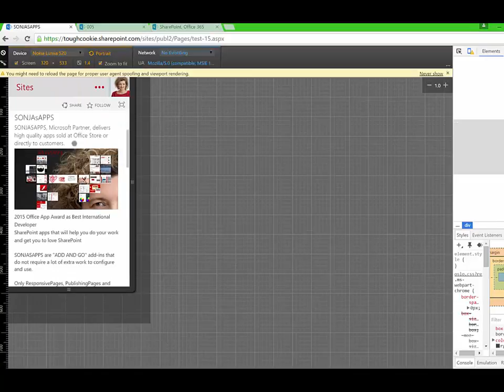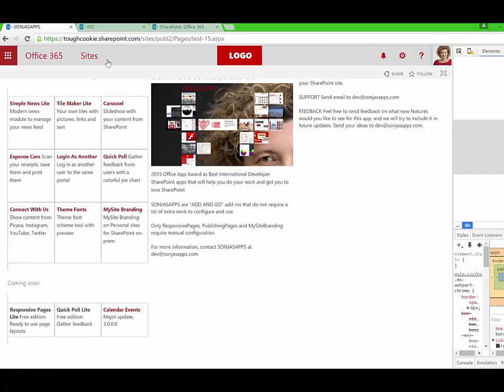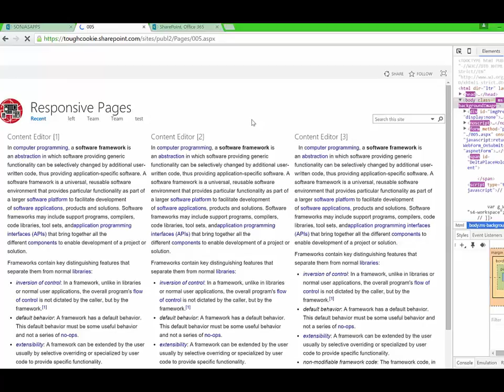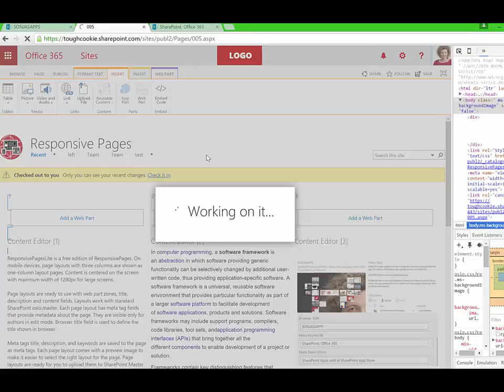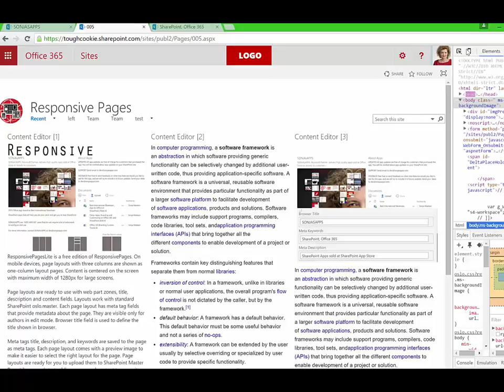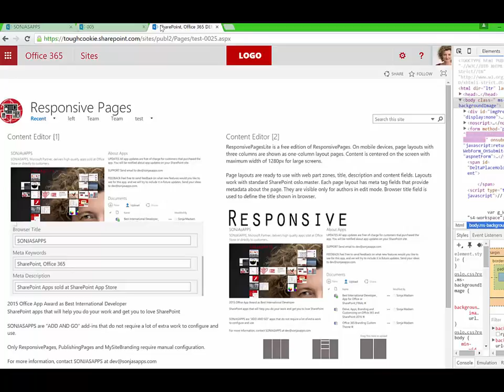ResponsivePagesLiteFull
Three responsive ready to use page layouts

ResponsivePagesLite is a free edition of ResponsivePages. On mobile devices, page layouts with three columns are shown as one-column layout pages. Content is centered on the screen with maximum width of 1280px for large screens.
Page layouts are ready to use with web part zones, title, description and content fields. Layouts work with standard SharePoint oslo.master.

Each page layout has meta tag fields that provide metadata about the page. They are visible only for authors in edit mode. Browser title field is used to define the title shown in browser.
Meta tags title, description, and keywords are saved to the page as meta tags. Each page layout comes with a preview image to make it easier to select the right layout for the page. Page layouts are ready for you to upload them to SharePoint Master Page Library, and start adding pages and content to your site.
You can also copy them to SharePoint Designer, or copy them to Visual Studio and deploy as Sandboxed or Farm Solution.
The responsive stylesheet works also on Site Contents page and New list item form. The top menu is not displayed as mobile "burger" menu on mobile devices.